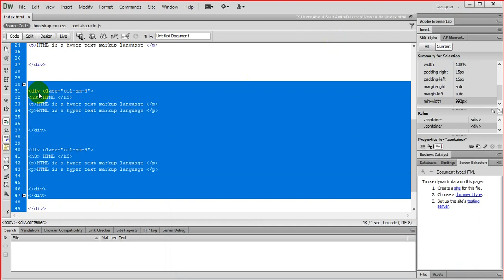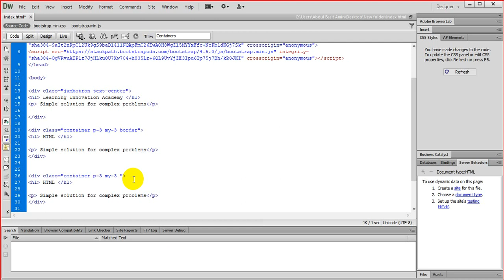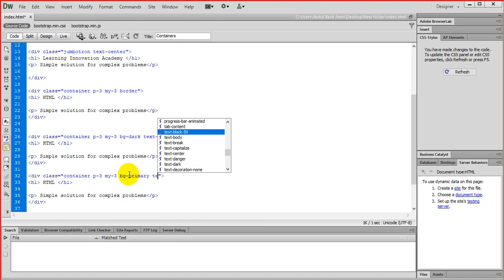Bootstrap Containers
For daily interesting videos

In this lecture you will learn  about Bootstrap Containers

In this lecture you will learn :
1) What is Bootstrap
2)How to use Bootstrap in HTML

Windows Forms(Desktop Application) using C# and SQL SERVER